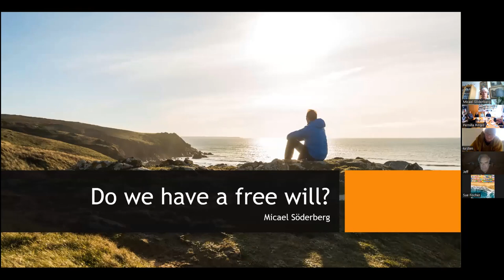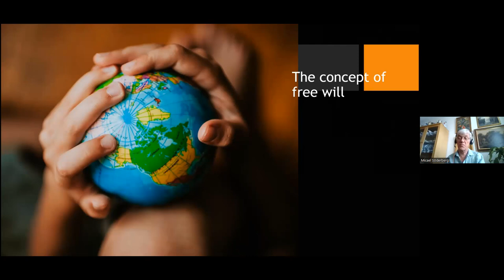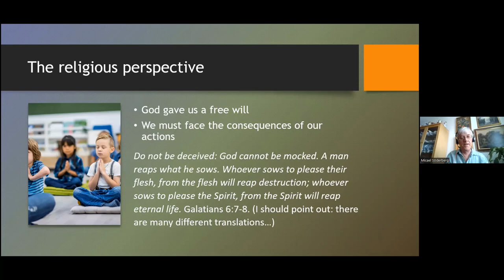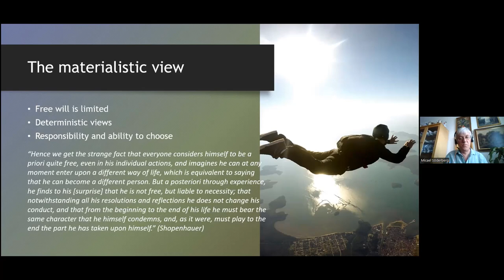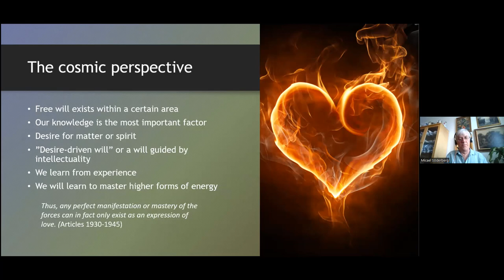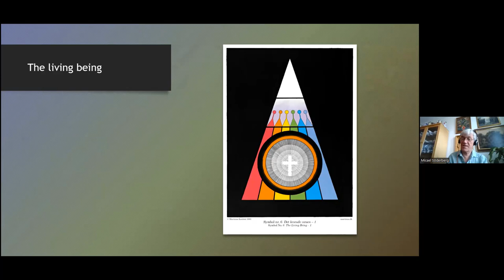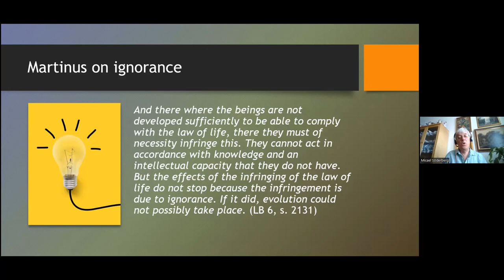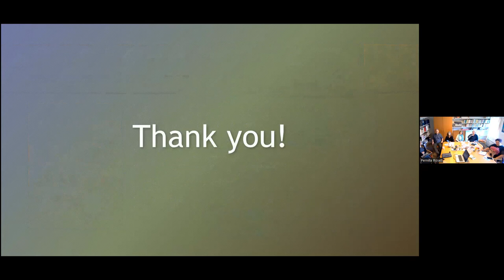Do we have a free will? - Micael Söderberg - May 2023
The lecture was recorded during the hybrid course "Life as a cosmic theatre - a way of understanding our fate" at the Martinus Centre in Klint, Denmark, on 26th-28th May, 2023.

Add your name and CPR-number if you would like to deduct your contribution from tax.
Sweden: Swedish plusgiro no: 7 40 39–9.
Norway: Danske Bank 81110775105